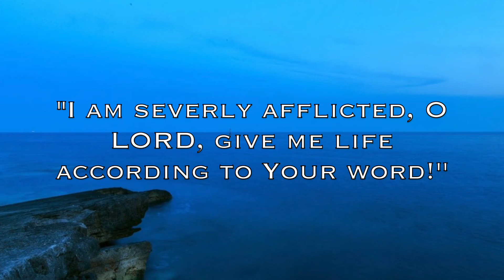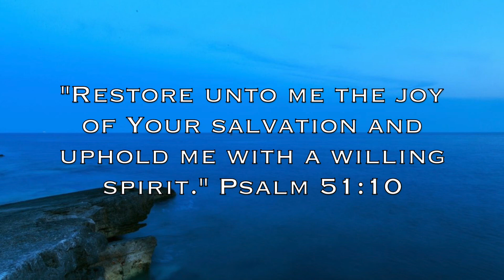Psalm 119:107 / Restore Me / Piano Solo / Deep Prayer Music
Based on a personal victory, Psalm 119:107 speaks deeply to us in that He restores when we rely on Him alone! May this be a blessing to your study time, prayer time and your restoration in God!

Timothy Pantages Piano is founded on the scripture James 5:13 "Is anyone among you in trouble? Let them pray. Is anyone happy? Let them sing songs of praise."   Whether in personal prayer or with the brethren, my hope is that this anointed music draws you to a closer relationship with God.  I pray that through this music, Jesus will speak, and transform you.  I've played piano for over 20 years, with a degree in media composition as well as having been a music director.